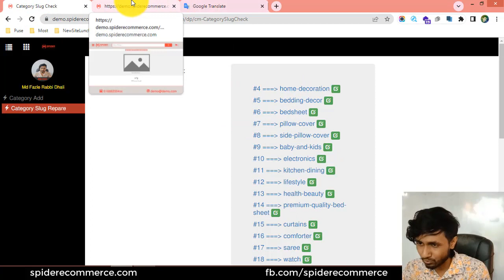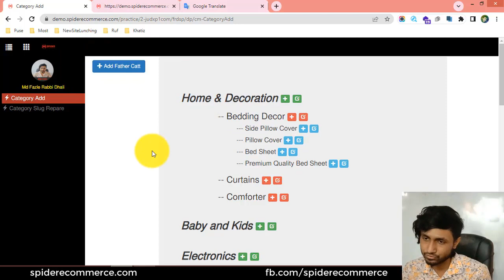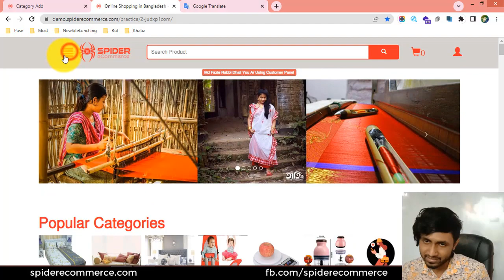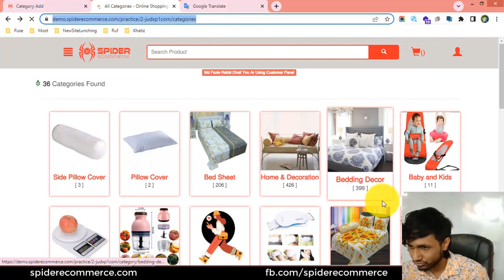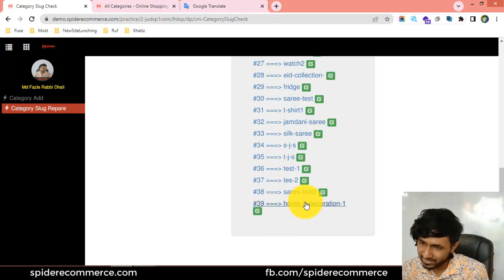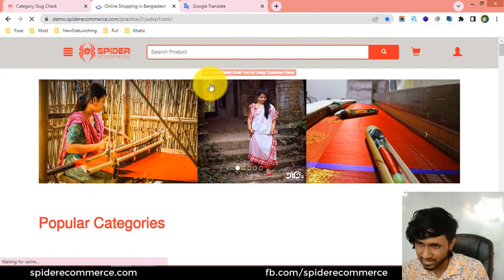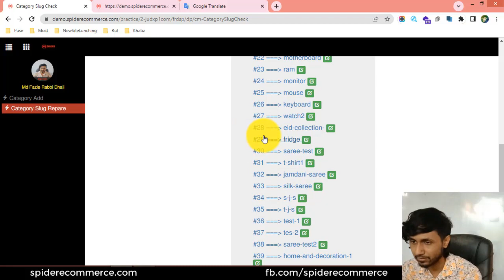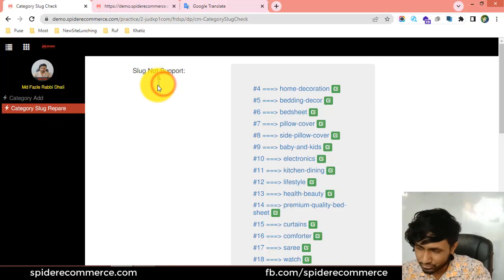12-প্রোডাক্ট ক্যাটাগরি এর লিংক গুলো রিপেয়ার করুন আপনার ই-কমার্স ওয়েবসাইটের - eCommerce website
12-প্রোডাক্ট ক্যাটাগরি এর লিংক গুলো রিপেয়ার করুন আপনার ই-কমার্স ওয়েবসাইটের  - eCommerce website bangla tutorial | Spider eCommerce website

12-Product Category slug repair of Your eCommerce Website - Product Category Management - eCommerce website bangla tutorial | Spider eCommerce website

Welcome to the "Product Category Slug Repair of Your eCommerce Website - Product Category Management - eCommerce Website Bangla Tutorial | Spider eCommerce Website" video tutorial! Are you facing issues with the slugs (URLs) of your product categories on your eCommerce website and looking to repair them for better search engine optimization and user-friendly URLs? You're in the right place! In this comprehensive video tutorial, we will guide you through the process of repairing the slugs of your product categories using the Product Category Management feature of Spider eCommerce Website, specifically tailored for Bangla-speaking audiences.

Optimized slugs are essential for search engine optimization and user-friendly navigation on your eCommerce website. In this video, we will explore the common slug issues and guide you through the process of repairing them using the Product Category Management feature.

With clear explanations and practical demonstrations in Bangla, we will cover various aspects related to repairing product category slugs, including:

1. Understanding the importance of optimized slugs for search engine optimization and user-friendly URLs.
2. Exploring common slug issues, such as incorrect characters, duplicate slugs, or non-descriptive URLs.
3. Demonstrating step-by-step instructions on how to access and navigate the Product Category Management interface to repair slugs.
4. Explaining the process of identifying and addressing common slug issues, such as modifying or updating the existing slugs.
5. Providing best practices for creating search engine-friendly and user-friendly slugs that accurately represent your product categories.
6. Discussing the impact of repaired slugs on SEO and the importance of implementing proper redirects.

By the end of this video tutorial, you will have a comprehensive understanding of how to repair the slugs (URLs) of your product categories using the Product Category Management feature of Spider eCommerce Website, enabling you to optimize search engine visibility and improve user-friendly navigation.

Watching this tutorial not only expands your knowledge of eCommerce website management but also contributes to attracting more custom eCommerce website development clients and increasing your video views on platforms like YouTube. By implementing the SEO-friendly strategies covered in this tutorial, such as optimizing your video descriptions, titles, and tags, you can attract potential clients interested in custom eCommerce website development services and improve your search rankings for greater exposure.

Are you ready to repair the slugs (URLs) of your product categories and enhance the search engine optimization and user-friendly navigation of your eCommerce website? Join us in this tutorial and gain valuable insights that will help you optimize your website's URLs, improve user experience, and drive business growth.

Don't miss out on this valuable opportunity! Watch the "Product Category Slug Repair of Your eCommerce Website - Product Category Management - eCommerce Website Bangla Tutorial | Spider eCommerce Website" video tutorial now and take your eCommerce website management skills to new heights.